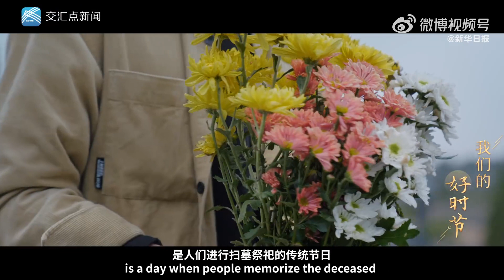我们的好时节｜清明：尝一口青团，品春天的味道】“燕子来时新社，梨花落后清明。”清明节也叫做踏青节，是人们进行扫墓祭祀的传统节日。